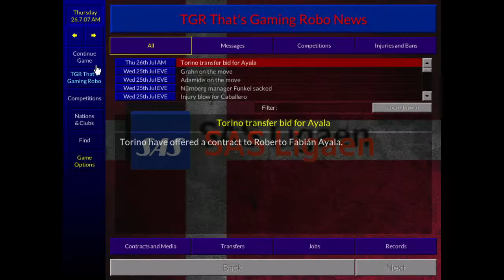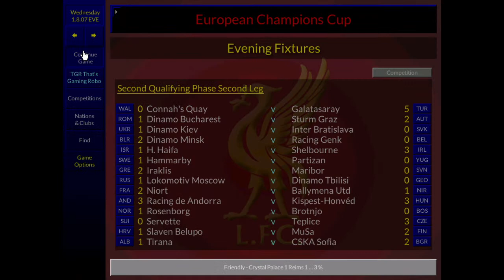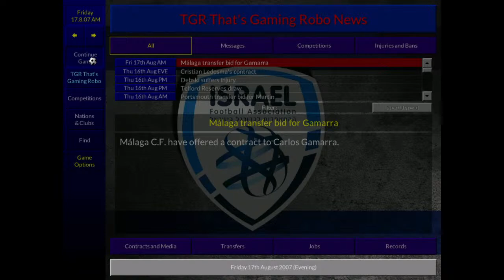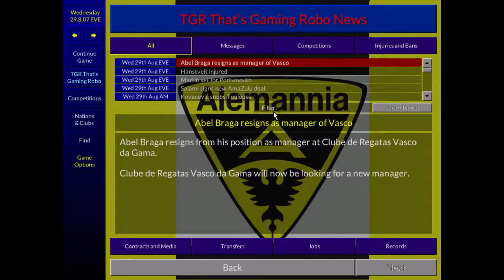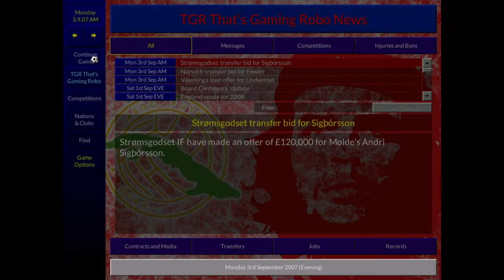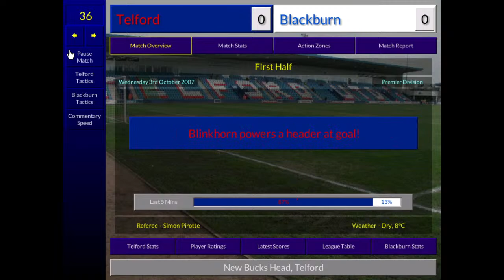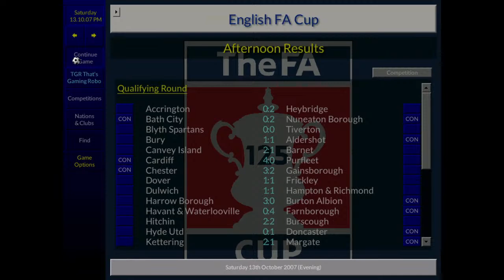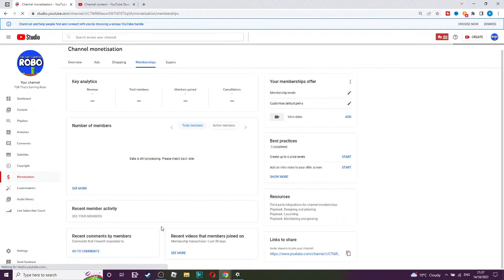CHAMPIONSHIP MANAGER 01/02 | LETS PLAY CM 0102 | HAGRID!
Welcome to TGR That's Gaming Robo! In today's Championship Manager 01/02 You guys have been voting where i should be starting my managerial career.  You have been voting all week and now the time has come to see where i am starting on this fantastic game.
I have uploaded all leagues onto this livestream so i will be able to continue this fantastic career where ever i go.  Championship Manager 01/02 or CM 0102 has been around for 20 years and it is a free downloadable game since its release.

You can get many different updates and patches to keep this game alive.
Make sure that you have a look at this game and playlist that we have on the playlist section.

Championship Manager 0102 has been around for 20 years and is still a fan favourite in the gaming world.  Regular updates twice a year and with extra files to make the game run at 2021/2022.  All of the current players are in the game & you will have hours maybe days of fun playing with this latest patch & update.